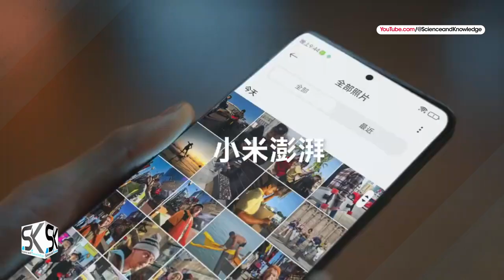Xiaomi 13 Ultra (2023) OFFICIAL Introduction 2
Introducing the newly just launched Xiaomi 13 Ultra 5G 2023 official first-look trailer and introduction video. ◄ “Xiaomi 13 Ultra is equipped with an ultra-telephoto lens,” the head of the company revealed details about the flagship camera. Xiaomi and Redmi President Lu Weibing have released a new image of the flagship smartphone Xiaomi 13 Ultra, which reveals details about its camera. He confirmed that Xiaomi 13 Ultra will receive telephoto lenses with 75mm and 120mm focal lengths. The head of the company stated the following: “Xiaomi 13 Ultra is equipped with an ultra-telephoto lens”. Thanks!

SAK - SAK99